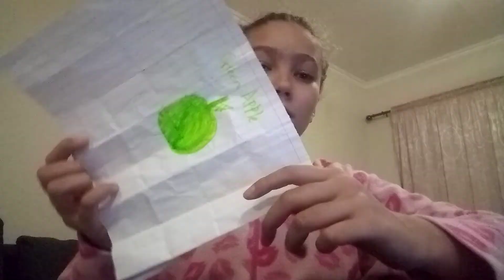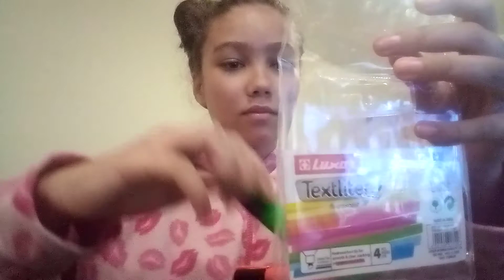ASMR - Sleepover with Bestie ❤️